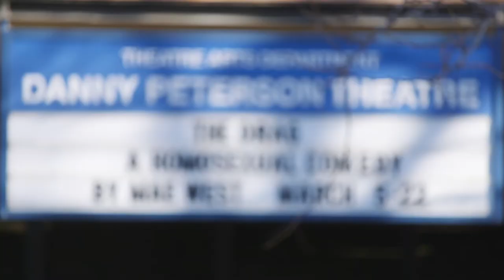The Drag, A Homosexual Comedy by Mae West- Preview-TFCW-Boise State University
Preview of Boise State University's Department of Theatre, Film and Creative Writing's production of The Drag, A Homosexual Comedy by Mae West-Spring 2020